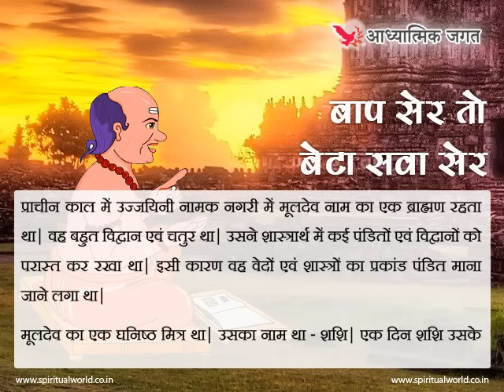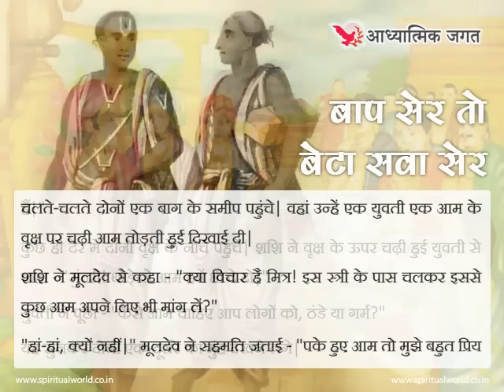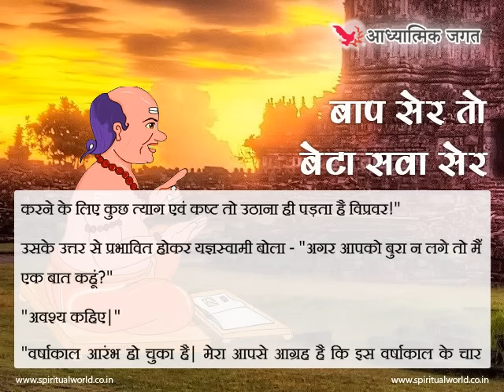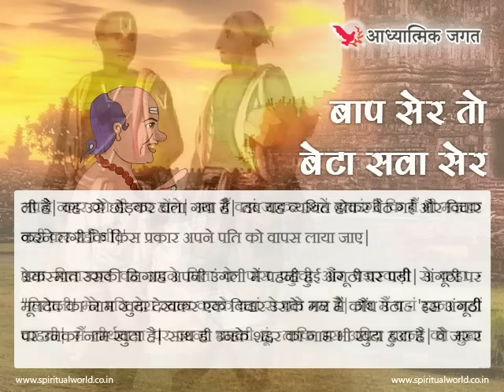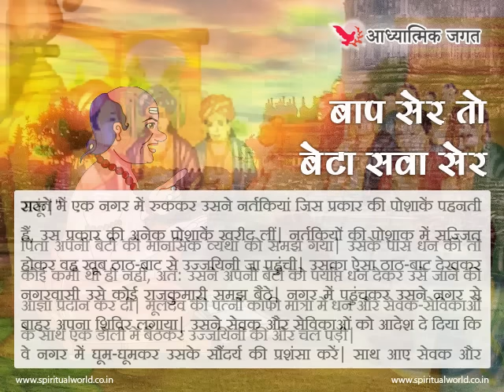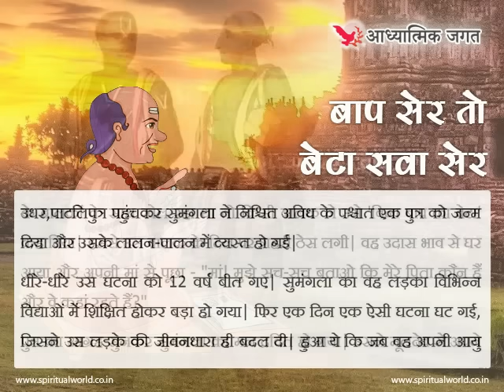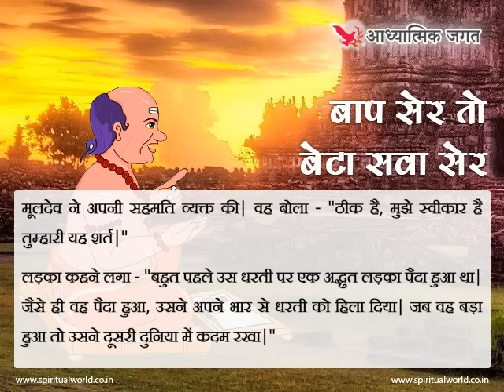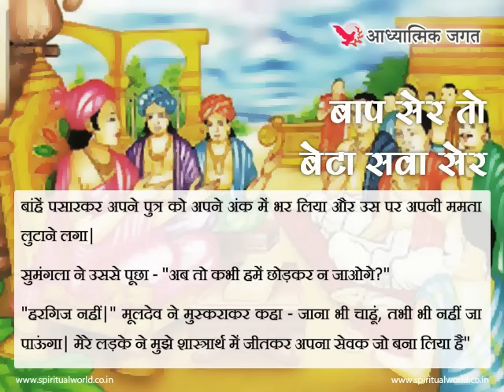बाप सेर तो बेटा सवा सेर - Hindi Spiritual & Religious Story | Spiritual TV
प्राचीन काल में उज्जयिनी नामक नगरी में मूलदेव नाम का एक ब्राह्मण रहता था| वह बहुत विद्वान एवं चतुर था| उसने शास्त्रार्थ में कई पंडितों एवं विद्वानों को परास्त कर रखा था| इसी कारण वह वेदों एवं शास्त्रों का प्रकांड पंडित माना जाने लगा था|

मूलदेव का एक घनिष्ठ मित्र था| उसका नाम था – शशि| एक दिन शशि उसके पास एक सुझाव लेकर आया| उसने मूलदेव से कहा – “मूलदेव! तुम भाषण देने की कला में प्रवीन हो| तुम्हारा नाम दूर-दूर तक फैल चुका है| क्यों न हम दोनों पाटलिपुत्र चलें और वहां पहुंचकर ख्याति कमाएं?”

“सुझाव तो बहुत अच्छा है, मित्र!” मूलदेव बोला – “मैंने भी उस नगर के बारे में बहुत कुछ सुन रखा है| कहते हैं कि वह विद्वान लोगों का नगर है| मैं वहां के बुद्धिमान और शालीन लोगों की बुद्धि-परीक्षा भी कर सकता हूं|”

अगले दिन दोनों मित्र पाटलिपुत्र की ओर चल पड़े| जब वे नगर की सीमा में पहुंचे तो उन्हें नदी के किनारे एक स्त्री कपड़े धोते हुए दिखाई दी|

शशि कहने लगा — “मित्र! चलो, इसी स्त्री के पास चलकर इससे नगर में ठहरने के लिए किसी उचित स्थान का पता लगाते हैं|”

“ठीक कहते हो, मित्र!” मूलदेव ने भी सहमति जताई – “यह तो हमारी पहली जरूरत है|”

दोनों उस स्त्री के पास पहुंचे|

शशि ने उस स्त्री से पूछा – “देवी! क्या तुम हमें बता सकती हो कि यहां यात्रियों के ठहरने का स्थान कहां है?”

स्त्री बोली – “मैं यह तो जानती हूं कि बत्तखें समुद्र तट पर, मछली जल में, भंवरे कमल पुष्प में रहते हैं, पर यात्री कहां ठहरते हैं, यह मैं बिल्कुल नहीं जानती|”

स्त्री का उत्तर सुनकर दोनों मित्र एक-दूसरे का मुंह देखने लगे, फिर शशि बोला – “कुछ समझे मित्र! यह स्त्री कह रही है कि इसी यात्रियों के ठहरने के स्थान के बारे में कुछ नहीं मालूम!”

“अजीब स्त्री है|” मूलदेव कुछ खीझ भरे स्वर में बोला – “हमने तो इससे एक सीधा-सा प्रश्न पूछा था और इसने मछली, बत्तख और भंवरे की कहानी सुना डाली| यह सीधे-सादे ढंग से भी मना कर सकती थी|”

“चलो, आगे चलते हैं| आगे चलकर किसी अन्य व्यक्ति से पता पूछेंगे|”

दोनों मित्र आगे बढ़ चले|

कुछ आगे चलकर उन्हें एक मकान के बाहर दरवाजे पर बैठा एक बालक दिखाई दिया| उसके सामने गर्म भात की थाली रखी हुई थी| वह बालक थाली की ओर देखता हुआ रो रहा था| उसे देखकर शशि कहने लगा – “मूलदेव! इस मूर्ख बालक को तो देखो| इसके सामने इतना स्वादिष्ट और ताजा भोजन रखा हुआ है, फिर भी यह उस भोजन को खाने की बजाय सिर्फ रोए जा रहा है|”

“ठीक कहते हो मित्र! सचमुच यह बालक मूर्ख ही है| भला इतने स्वादिष्ट भोजन को पाकर भी कोई रोता है?” मूलदेव ने शशि की बात से सहमत होते हुए कहा|

उन दोनों की बात सुनकर बालक खिल-खिलाकर हंस पड़ा| यह देखकर दोनों चौंक पड़े| बालक बोला – “मूर्ख मैं नहीं, मूर्ख तो तुम दोनों हो, जो इतना भी नहीं जानते कि मैं किसलिए रो रहा था! मुझे खाने के लिए भात ठंडा होने का इंतजार है| रोने से मेरा गला साफ हो जाएगा और फेफड़ों की कसरत भी हो जाएगी| जिससे खाना जल्दी पचेगा, पर तुम तो ठहरे ठेठ गंवार| तुम जैसे देहाती इस बात को भला कैसे समझ पाएंगे?”

दोनों मित्र बालक की चतुराई पर हैरान रह गए| शशि कहने लगा – “मित्र! यहां तो एक से बढ़कर एक मिल रहे हैं| पहले उस कपड़े धोने वाली स्त्री ने संकेत से बात की और अब यह बालक हमें बुद्धू ठहरा रहा है| लगता है आगे चलकर इससे भी ज्यादा बुद्धिमान व्यक्तियों से मुलाकात होने वाली है|”

“अरे छोड़ो|” मूलदेव ने मुंह बिचकाकर कहा – “मुझे तो यह बालक ढीठ मालूम होता है| चलो आगे चलकर किसी अन्य व्यक्ति से पता करते हैं|”

चलते-चलते दोनों एक बाग के समीप पहुंचे| वहां उन्हें एक युवती एक आम के वृक्ष पर चढ़ी आम तोड़ती हुई दिखाई दी|

शशि ने मूलदेव से कहा – “क्या विचार है मित्र! इस स्त्री के पास चलकर इससे कुछ आम अपने लिए भी मांग लें?”

“हां-हां, क्यों नहीं|” मूलदेव ने सहमति जताई – “पके हुए आम तो मुझे बहुत प्रिय हैं|”

कुछ ही देर में दोंनो वृक्ष के नीचे पहुंचे| शशि ने वृक्ष के ऊपर चढ़ी हुई युवती से कहा – “सुंदरी! थोड़े-से आम हमें भी दे दो|”

युवती ने पूछा – “कैसे आम चाहिए आप लोगों को, ठंडे या गर्म?”

यह सुनकर दोनों एक-दूसरे का मुंह देखने लगे|

शशि ने मूलदेव को टहोका – “मूलदेव! उत्तर दो न भाई|”

“पहले कुछ गर्म आप ही दे दो|” मूलदेव ने कहा

युवती ने कुछ पके आम नीचे फेंक दिए| मूलदेव और शशि ने धूल में गिरे आम उठाए| फूंक मारकर उनकी धूल उड़ाई और आम खाने लगे| जब वे दोनों आम खा चुके तो वृक्ष पर चढ़ी हुई युवती ने उनसे पूछा – “मैंने तुम दोनों को आमों पर फूंक मारते देखा था| क्या वे सचमुच में बहुत गर्म थे? तुम चाहते तो अपनी सांसें बचा सकते थे|”

कुछ देर बाद युवती की बात का अर्थ उन दोनों की समझ में आया| पास में ही सरोवर था, वे चाहते तो उन आमों को जल में धोकर साफ करके खा सकते थे| इस प्रकार उन्हें ठंडे आम खाने को मिल जाते| बात का अर्थ समझ में आते ही मूलदेव ने स्वयं को बहुत लज्जित-सा महसूस किया, साथ ही एक प्रकार की कुंठा उसके मन में पैदा हो गई|

बाप सेर तो बेटा सवा सेर - Hindi Spiritual & Religious Story